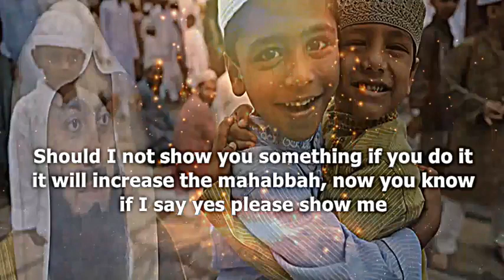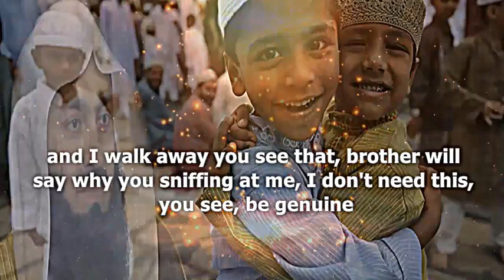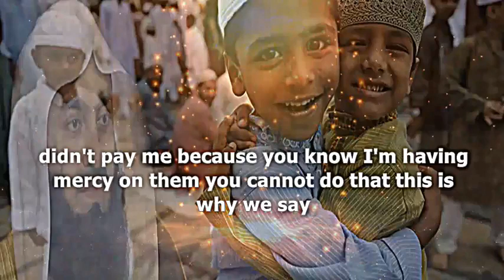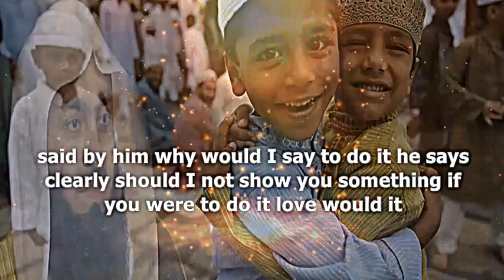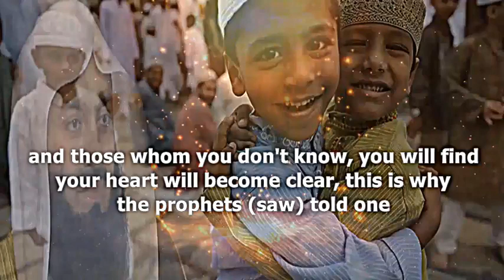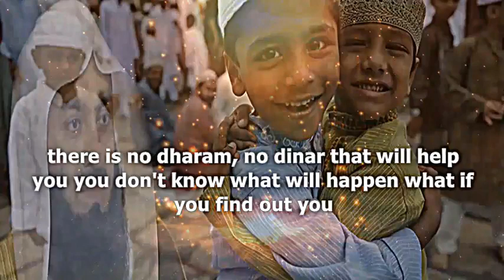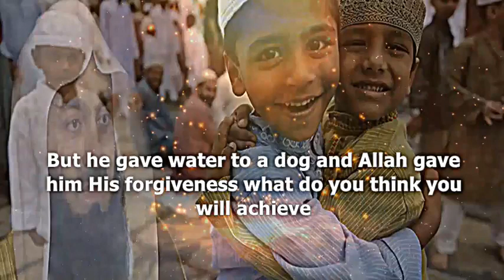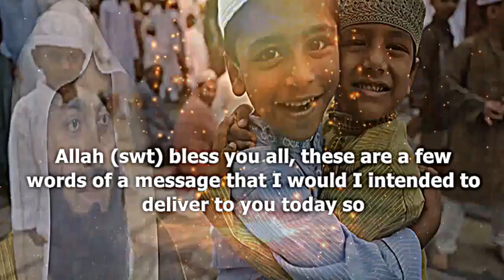Spread Salam (Greeting)Genuinely !! bY Mufti Menk Online